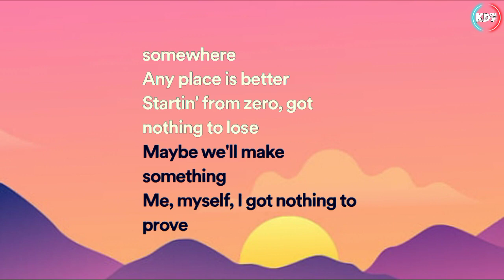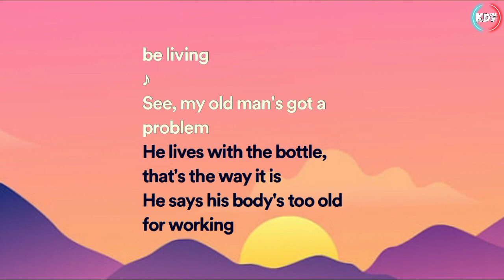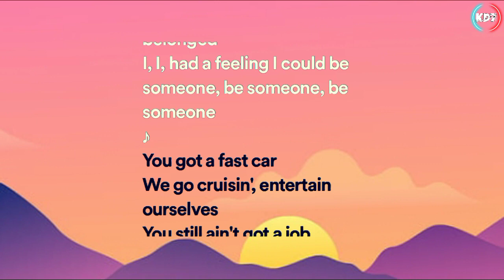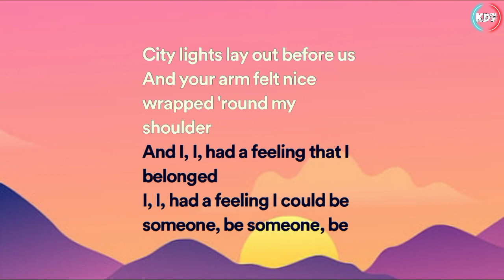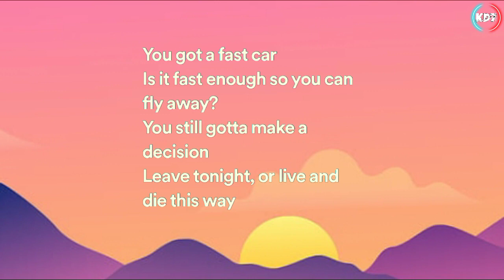Fast Car - Luke Combs (Lyrics Video)